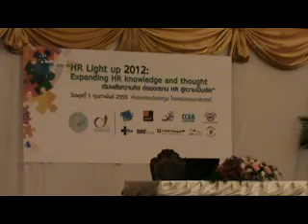2012 HR Practices เตรียมความพร้อม HR รับมือความเปลี่ยนแปลงสู่องค์กรยั่งยืน กับ อ